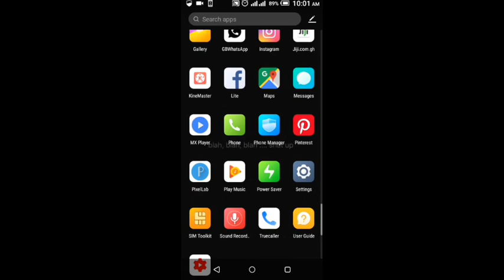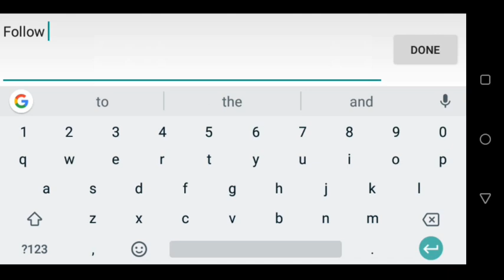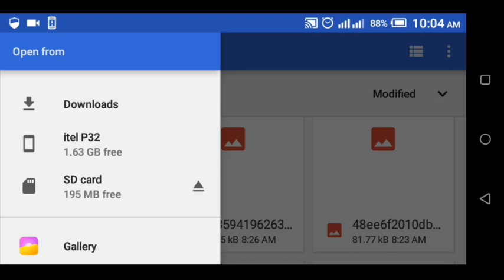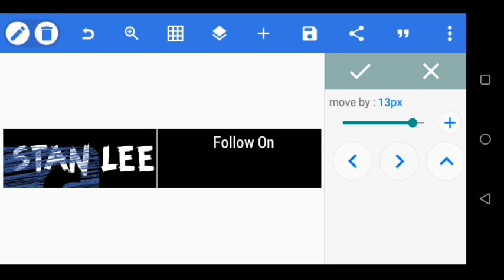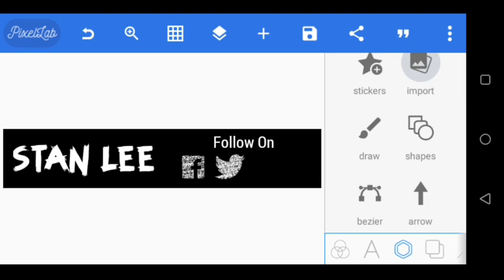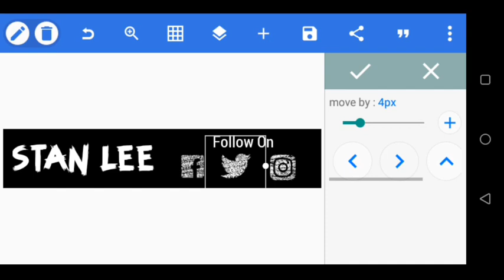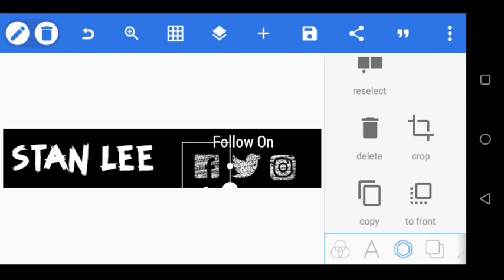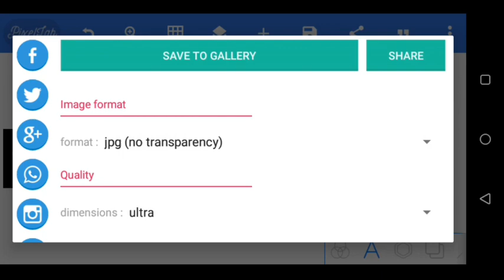How To Make A YouTube Banner that Gets More Subscribers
Tutorial on how to make a professional YouTube banner that gets more Subscribers. Very simple and easy to do on smartphone in Pixellab app.